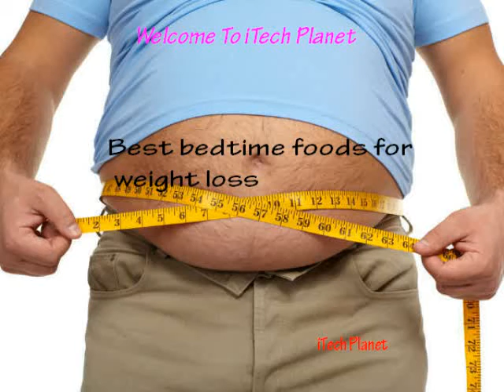விரைவில் உடல் எடையைக் குறைக்க நினைப்போர், இரவு நேரத்தில் சாப்பிட வேண்டிய உணவுகள்!